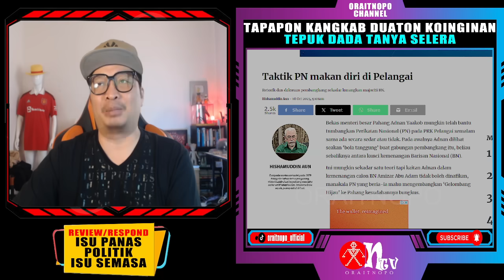[memalukan] TAKTIK PN MAKAN DIRI SENDIRI! MUHYIDDIN & TUAN IBRAHIM BERANGAN!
Tetapi, apabila Adnan dilihat menyertai pimpinan BN lain pada majlis pengumuman calon pada 20 September lalu dan kemudian turun membantu Amizar pada minggu kedua berkempen, PN tidak dapat menggunakan naratif yang sama. Cuma Haslihelmy yang mendakwa nama Long Nan sudah “tidak laku untuk dijual”.
“Adnan tidak asing di Pelangai dan beliau sangat baik kepada masyarakat di DUN ini. Pelangai dan ‘Long Nan’ berpisah tiada. Mereka (pembangkang) ambil kesempatan sahaja. Kehadirannya membantu kempen saya melambangkan beliau sebenarnya memang orang Umno dan tak akan keluar,” kata Amizar.
Bercakap kepada wartawan selepas majlis dialog itu, Muhyiddin hairannya mengakui pula yang beliau tidak pasti siapa yang dikatakan empat (Adun) yang mahu menyeberang itu.
“Kami terbuka kepada sesiapa yang ingin sokong. Tapi saya tak pasti jika khabar angin ini ada kebenarannya. Apa-apa pun, Pelangai penting buat kami. Kami bekerja keras untuk jelaskan kepada pengundi agar mereka boleh beri undi kepada calon kami, Kasim Samat.
“Jika menang, ia pastinya kuatkan kedudukan PN. Kami tahu jumlah (kerusi) masih tak cukup, tapi jika ia boleh buka peluang untuk kami tubuh kerajaan, pastinya kami harap dapat berbuat demikian,” katanya. Kasihan penyokong PN mentah-mentah diperdayakan.
Di majlis dialog itu, Tuan Ibrahim berkata jika benar ada empat Adun yang ingin menyertai PN, beliau ingin bertemu dengan mereka. Ketua pembangkang di DUN Pahang itu sekurang-kurangnya jujur yang beliau tak tahu sama ada perkara itu benar atau tidak.